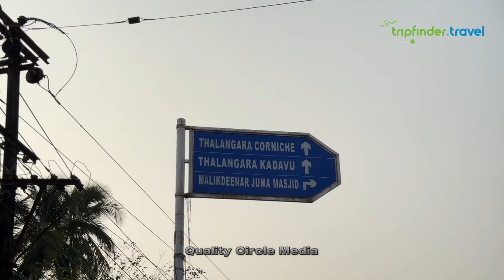മാലിക് ദീനാർ ജുമാ മസ്ജിദ് {History Of Narrative }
DIRECTION &
VOCAL: HARSHAD EYYALA
PRODUCER: TRIP FINDER TRAVELS DUBAI
DOP:  NAZEER SHAFI
           HARSHAD EYYALA
EDITING: ABDUL SAMAD
RECORDING & MIXING:MASHOOD CBK
POSTER DESIGN:MASHOOK
TRANSPORT: AHMED SALI
                         KADER PARA
                         NAIF MAKKODAN

SPECIAL
THANKS: ASSURUDDIN        DAVOOD
                  SINAN MAHIN